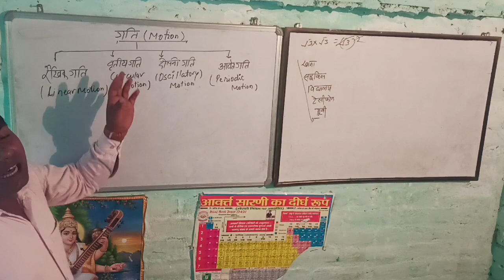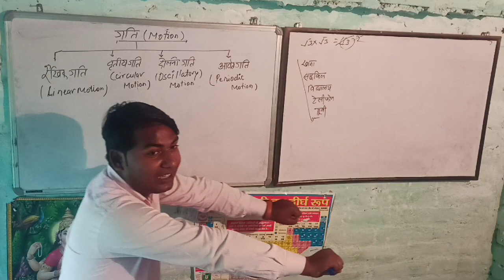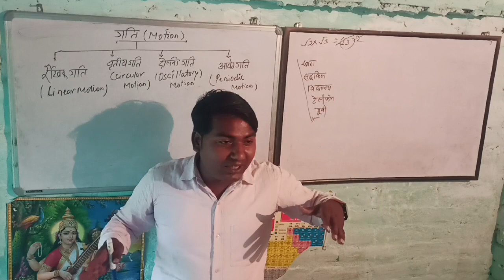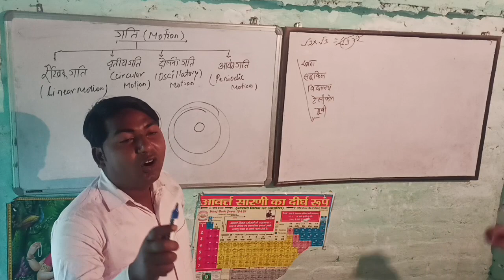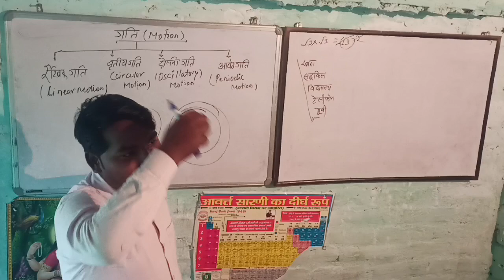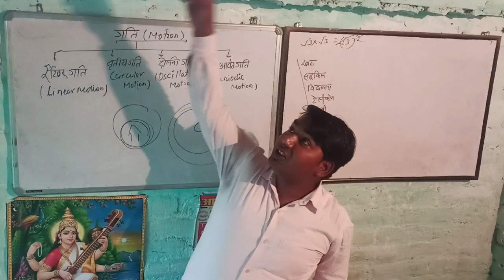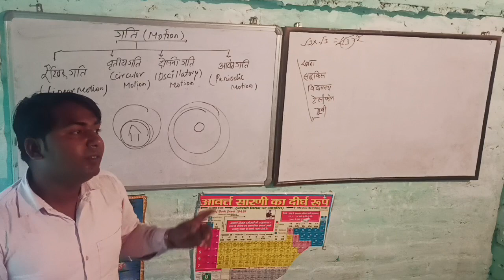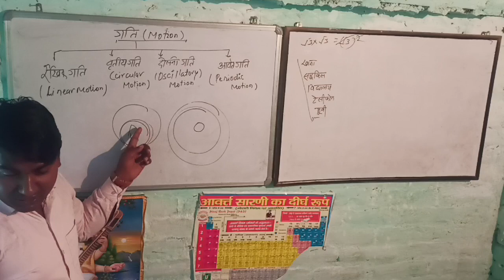गति (motion)||class 9||physics||jobhamsafar🥰